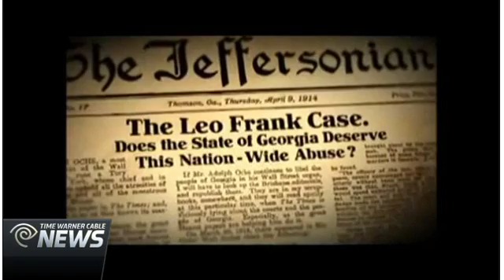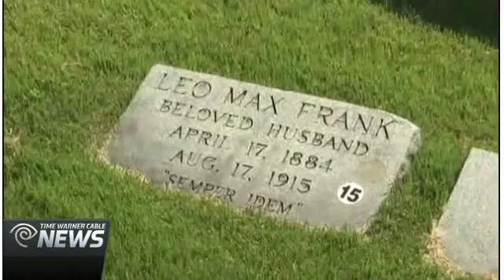100 Years Later: Commemorating Leo Frank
ADL New York Regional Director Evan Bernstein gathered with Jewish leaders and community members from across the city to commemorate Leo Frank, a Jewish factory worker who was lynched by a mob after being falsely accused of murder.